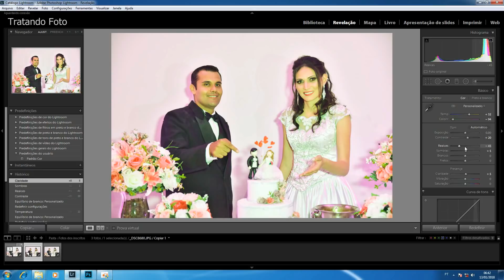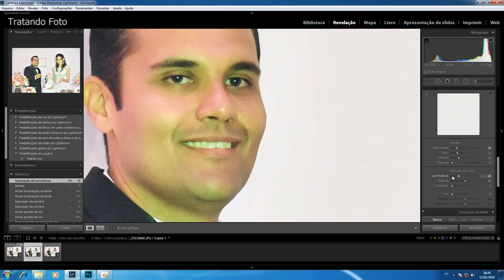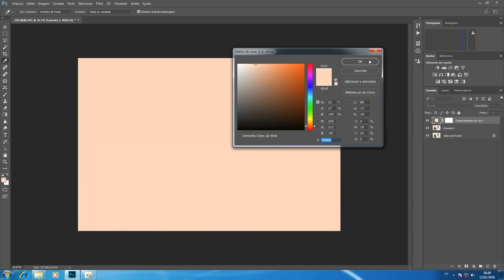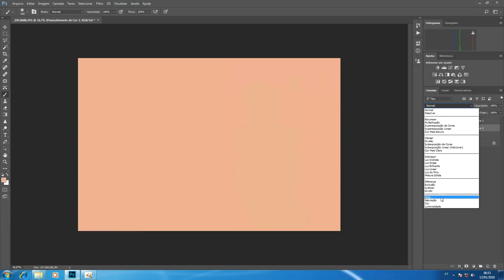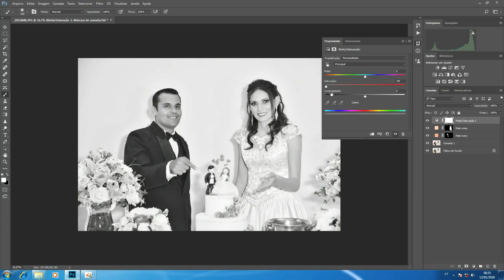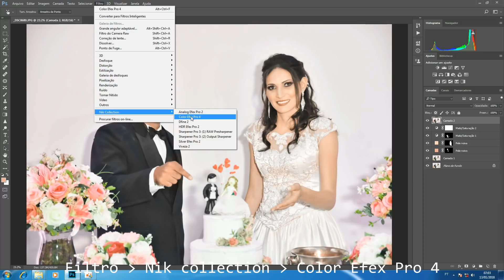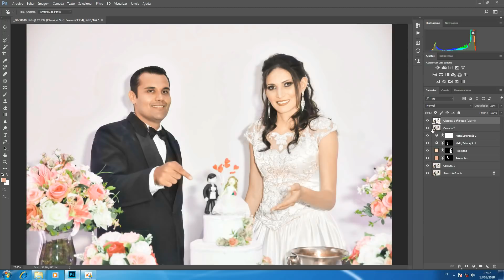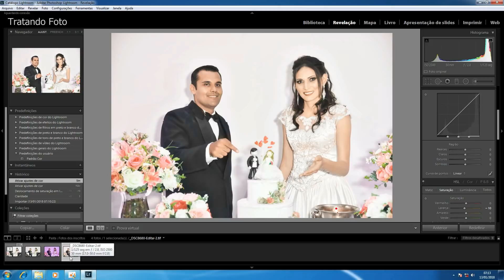Foto saiu rosa! (color cast) Como resolver? Tratando fotos dos inscritos #17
Nesse vídeo mostro como corrigir uma foto que saiu com muito rosa devido a alguma iluminação cênica no Lightroom e no Photoshop, tratando a foto do inscrito Marcos Moreira.